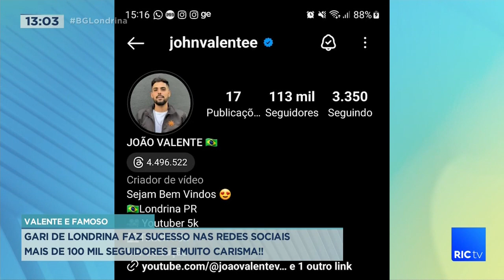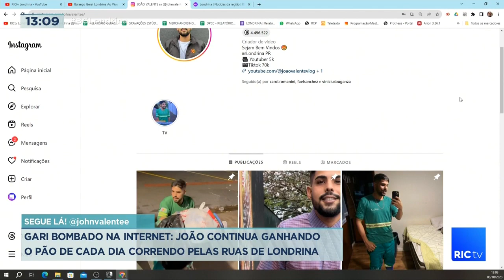Gari de Londrina faz sucesso nas redes sociais e já acumula 100 mil seguidores